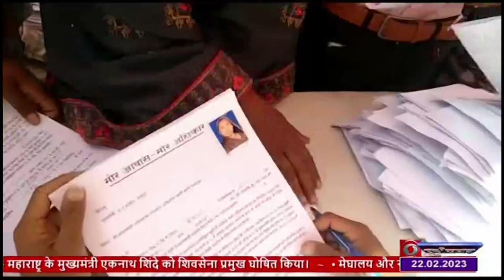DD NEWS CHHATTISGARH 5 PM BULLETIN